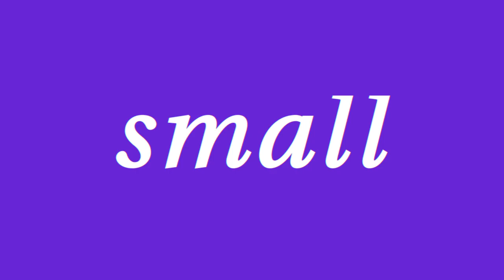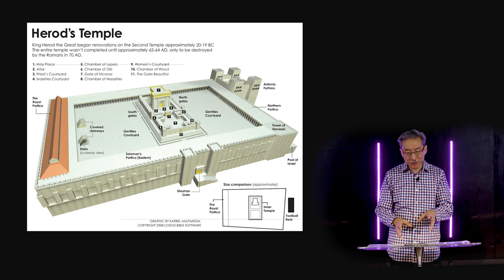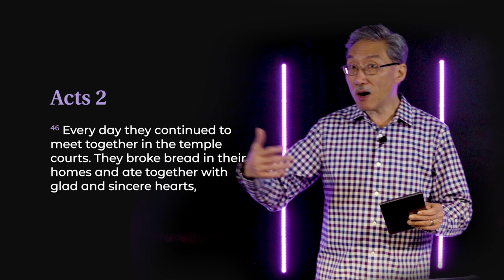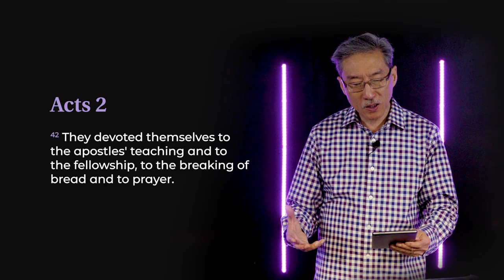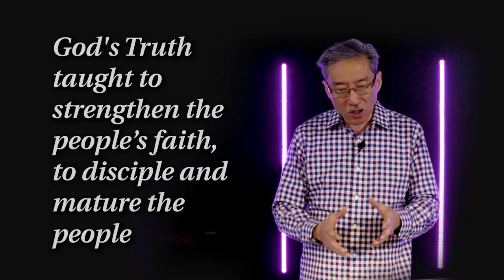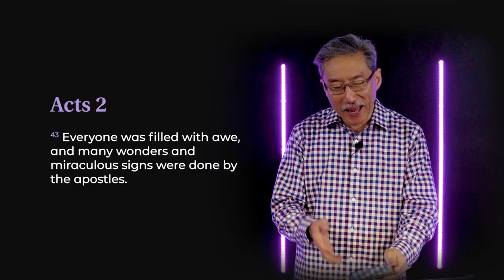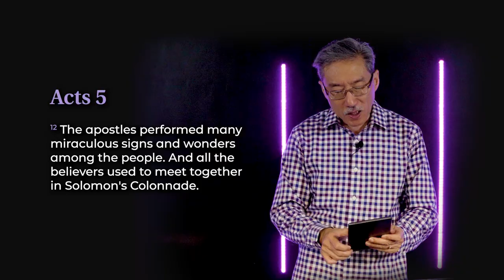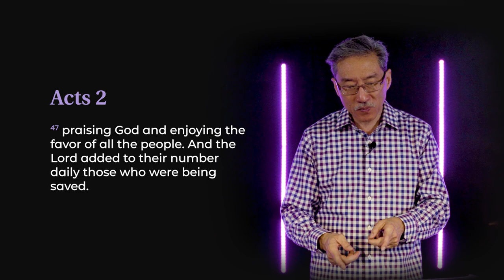Global Service | GFW23 (Jan)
Do you want to experience yesterday's service again? Tune in to watch Ps Wilson's sharing about Groups that Grow the Kingdom